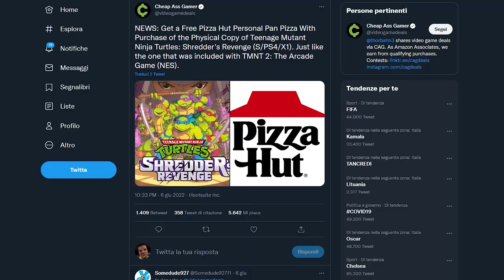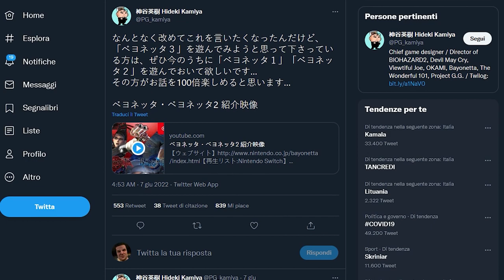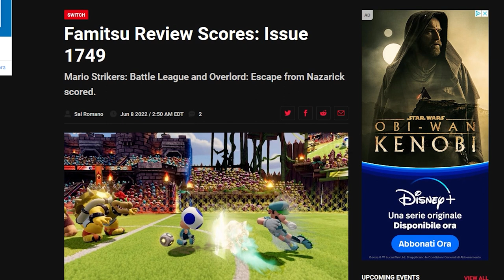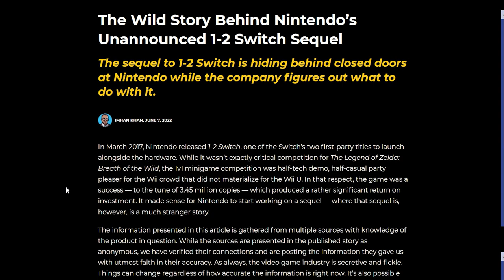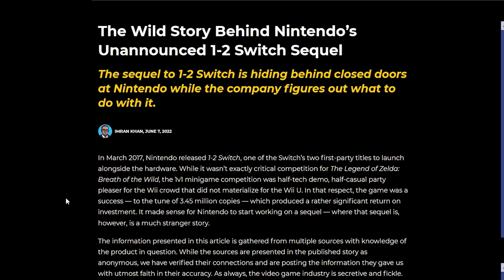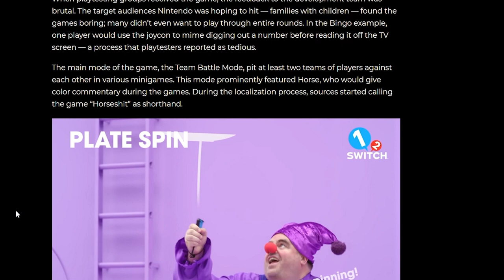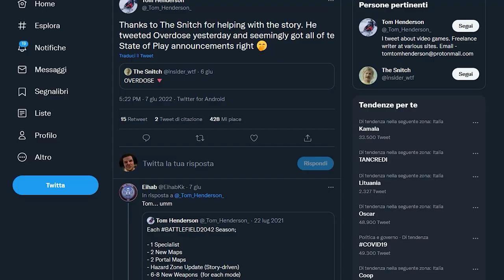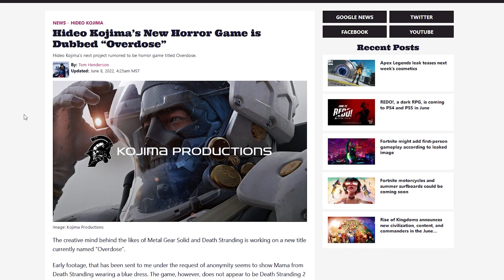LA VERITÀ SU MARIO STRIKERS | IL SEGUITO DI CUI NINTENDO SI VERGOGNA | IL NUOVO HORROR DI KOJIMA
Oggi parleremo delle recensioni di Mario Strikers: Battle League Football. Il calcistico con protagonista Mario è il migliore sportivo su Switch? Come è messo il gioco per quanto rigurada l'offerta contenutistica per il singleplayer? Vale la pena acquistarlo a prezzo pieno o tanto vale aspettare un po'?
Questa storia è pazzesca: Nintendo avrebbe pronto da tempo un seguito di 1-2 Switch, ma non saprebbe cosa farci con questo titolo: il gioco infatti sarebbe così “orrendo” da aver costretto Nintendo a rimandare la pubblicazione a data indefinita. Secondo voi vedremo mai Everybody's 1-2 Switch?
E per finire si torna a parlare di kojima! Questa volta niente Abandoned o Death Stranding 2, no! I rumor puntano tutto su un nuovo titolo horror dal nome di “OVERDOSE”. Di cosa si tratta?

00:00 Solo Risposte Sbagliate
01:00 Intro
01:51 Limited Run Games 3: Shredder's Revenge in versione fisica!
02:54 E3: il famoso evento tornerà in presenza nel 2023
03:30 Hideki Kamiya: prima di Bayonetta 3, giocate assolutamente i primi 2
04:15  Le recensioni di Battle League: si tratta di una delusione?
06:35 Everybody's 1-2 Switch: il seguito segreto di Nintendo
09:38 OVERDOSE: il nuovo horror di Kojima?
11:26 Outro e Patreon